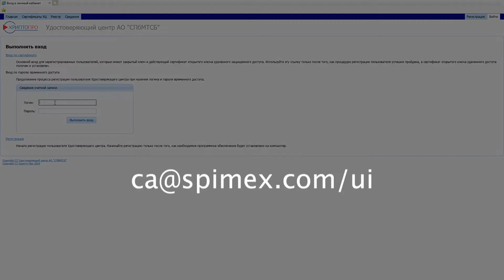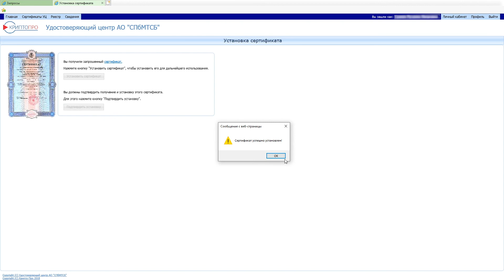Установка сертификата ключа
Этап 5 - как правильно установить сертификат через интерфейс Крипто-Про CSP на рабочем месте пользователя